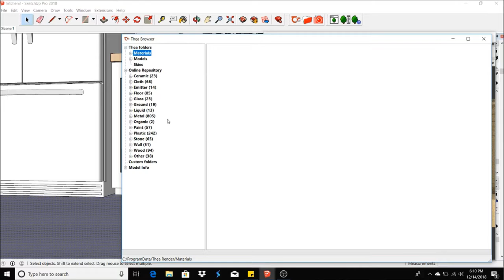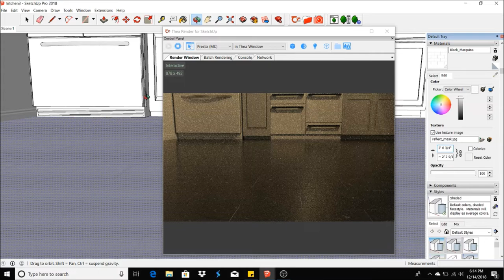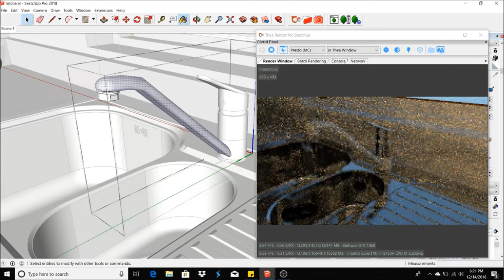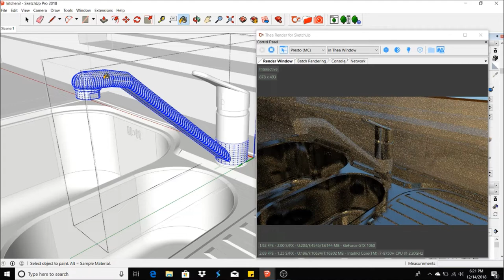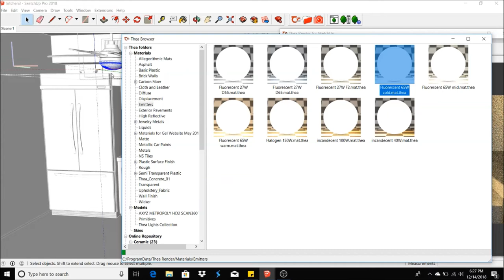Real Time Rendering In SketchUp with Thea Render #7